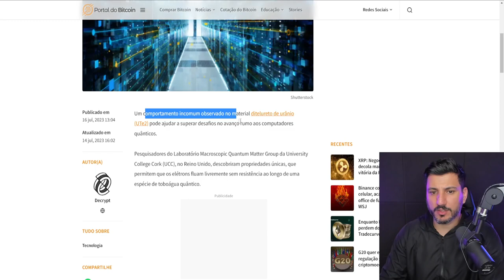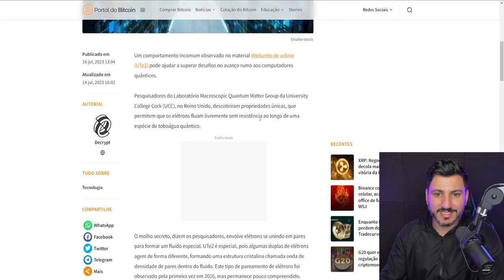BITCOIN É AMEAÇADO PELA COMPUTAÇÃO QUÂNTICA